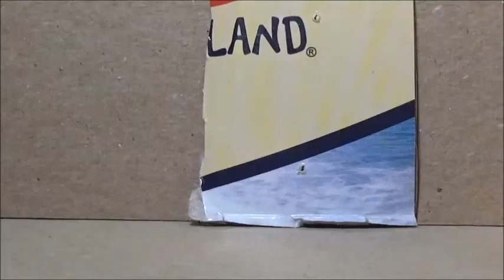LPS The Exes Epi 13 "Shadow The Person"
Chloe tells Toby where the bathroom is and goes to the bathroom. Thinks to herself about who she really is. Chloe gets ready to leave. Chloe tells Toby that she thanks for his hospitality and leaves the house. Meanwhile, Jackson, Crystal, and Jason check on Amelia Amelia thinks everything is her fault. Chloe is walking and finds a police caution sign and wonders what’s going on. Chloe goes to the hotel with money to get a room. Chloe settles in her hotel room. Chloe lays on bed and watches the news. Chloe finds herself on the news being a missing person. Chloe is shocked and decides to run out of the hotel room. Chloe goes to the library to look around. Chloe leaves going outside to think about the murder that has happened. Chloe gets kidnapped by a mysterious person and thrown into a room.